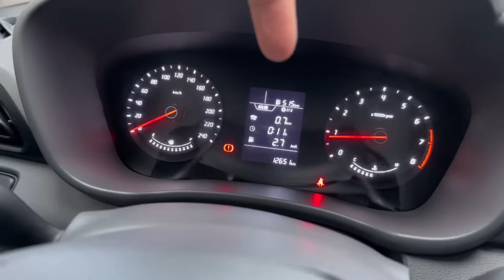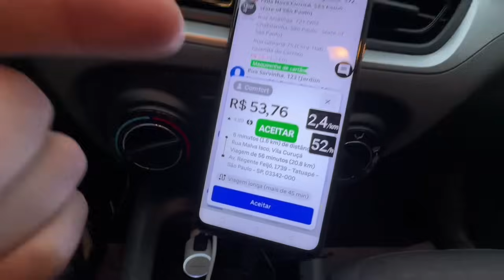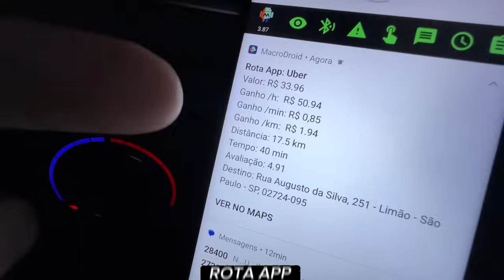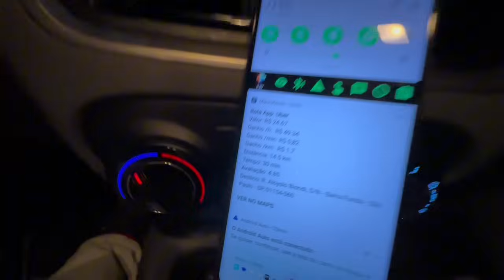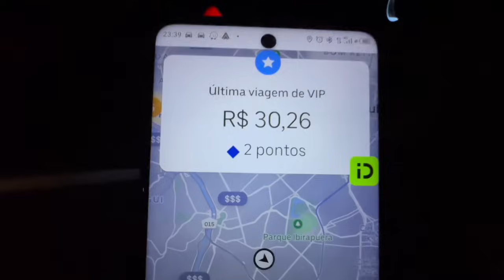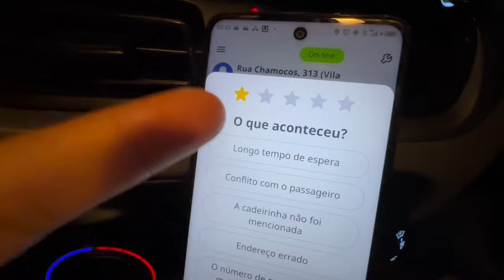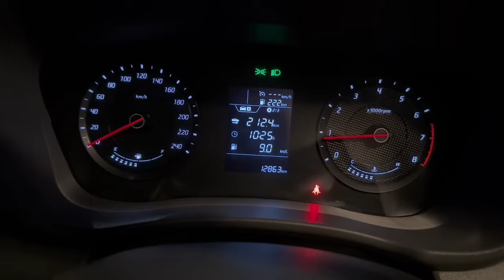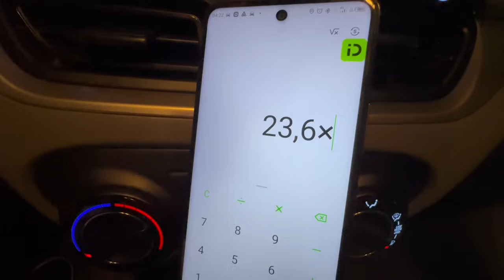🟡 TRANSFORME SEU ESFORÇO EM CONQUISTAS: GANHOS COM UBER, 99POP E INDRIVER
🍀 SORTEIO GRATUITO: Aspirador de Pó Automotivo WAP
📅 Participe até 15/01/2025 (data do sorteio).
📊 Monitore suas corridas e aumente seus ganhos!
✨ BÔNUS: Contrate sua proteção entre 27/12/2024 e 30/01/2025 e concorra a um Tapete da Kapazi!
🚗 Conheça seus gastos antes de ligar o motor!
📲 AGÊNCIA QUE COMPREI O RENAULT LOGAN
 👉🏼 Tenha Benefícios:
📦 ASPIRADOR DE PÓ AUTOMOTIVO PORTATIL WAP 12V
🧼 EXTRATORA PORTÁTIL 127V / 220V
📸 CÂMERA VEICULAR INTELBRAS DC 3201
🎥 CÂMERA VEICULAR AZDOME M550
📷 CAMERA DE SEGURANÇA (CUSTO BENEFÍCIO)
📱 MEU SUPORTE VEICULAR – Ímã Potente e Adesivo 3M
- Juntos, vamos transformar o trabalho em resultados. Aperta o play e vem comigo! 🎥